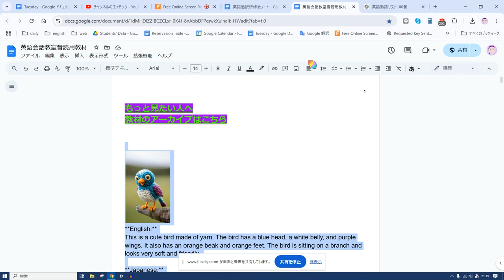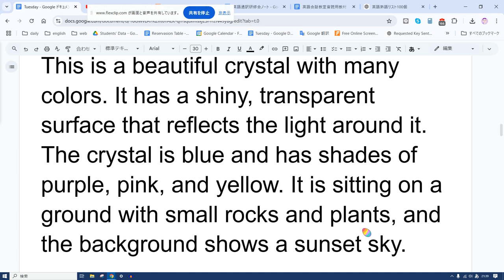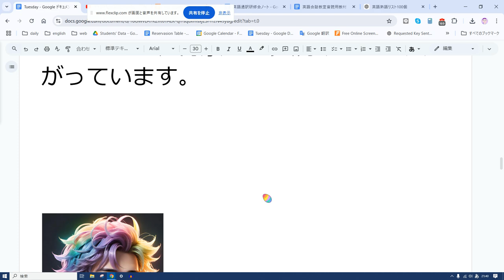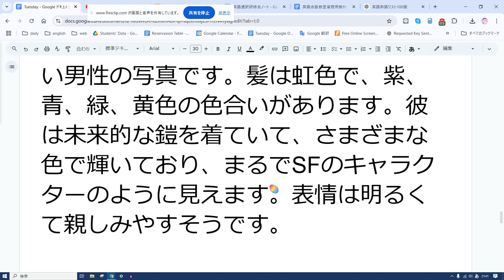えいご おんどく 419 画像の説明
**English:**
This is a cute bird made of yarn. The bird has a blue head, a white belly, and purple wings. It also has an orange beak and orange feet. The bird is sitting on a branch and looks very soft and friendly.

**Japanese:**
これは毛糸で作られたかわいい鳥です。この鳥は青い頭、白いお腹、そして紫の翼を持っています。また、オレンジ色のくちばしと足があります。鳥は枝の上に座っていて、とても柔らかくて優しそうに見えます。

**English:**
This is a beautiful crystal with many colors. It has a shiny, transparent surface that reflects the light around it. The crystal is blue and has shades of purple, pink, and yellow. It is sitting on a ground with small rocks and plants, and the background shows a sunset sky.

**Japanese:**
これはたくさんの色を持つ美しいクリスタルです。光を反射する透明で輝く表面をしています。クリスタルは青色で、紫やピンク、黄色の色合いも見えます。小さな石や植物のある地面に置かれていて、背景には夕焼けの空が広がっています。

**English:**
This is a picture of a young man with colorful hair and a big smile. His hair is rainbow-colored, with shades of purple, blue, green, and yellow. He is wearing futuristic armor that shines with different colors, making him look like a character from a science fiction story. His expression is happy and friendly.

**Japanese:**
これはカラフルな髪と大きな笑顔の若い男性の写真です。髪は虹色で、紫、青、緑、黄色の色合いがあります。彼は未来的な鎧を着ていて、さまざまな色で輝いており、まるでSFのキャラクターのように見えます。表情は明るくて親しみやすそうです。